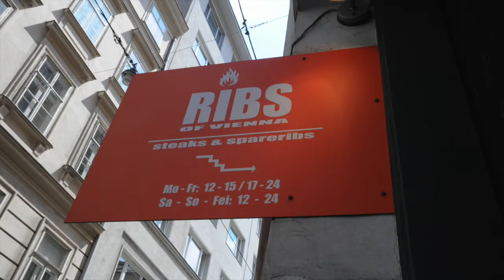2011奧捷 #8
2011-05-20 第九天: 布拉格 → 庫特納赫拉 → 特爾奇 → 布拉堤斯拉瓦